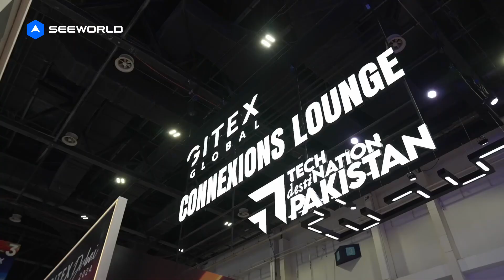SEEWORLD | GITEX 2024 has Come to a Successful Conclusion!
We want to extend our heartfelt gratitude to everyone who visited our booth and engaged with us during this incredible event! Your support and interest in our products mean the world to us. 🙌

Our video showcasing some unforgettable moments, and interactions from the exhibition! 🎥✨ It truly was a pleasure connecting with our valued customers and partners, sharing insights, and exploring the future of GPS tracker technology together.

We’re excited to continue our journey with you and can't wait to see you again at the next event!